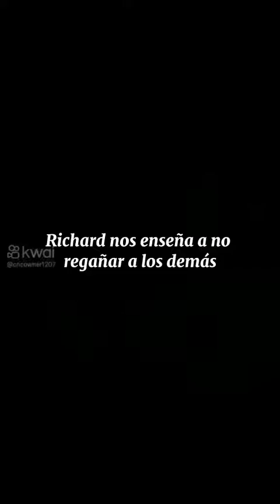16 de septiembre de 2023